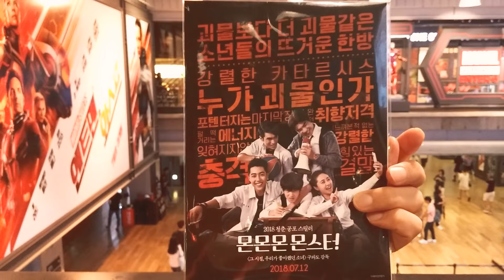몬몬몬 몬스터 대만 수작 식인요괴 영화 6종 한정엽서입니다.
대만 수작 몬스터영화 몬몬몬 몬스터 시사회 때 받은 한정 엽서입니다.

작년 부천국제판타스틱 영화제에서 미리 봤던 영화로 요괴 모자와 학원폭력에 대해 그린 수작영화였습니다.

7월 12일 개봉합니다.